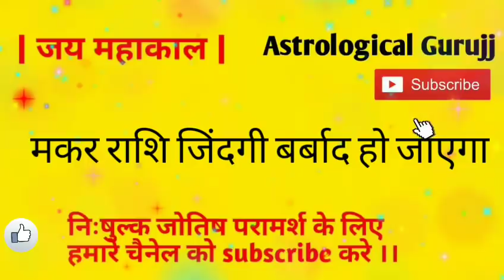मकर राशि बर्बाद हो जाओगे यदि बता दिए ये 4 बातें/Makar Rashi Barbad Ho jaoge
धनु राशि बर्बाद हो जाओगे यदि बता दिए ये 4 बातें